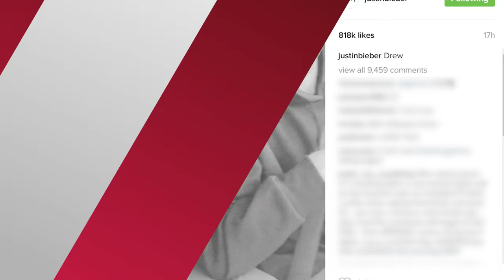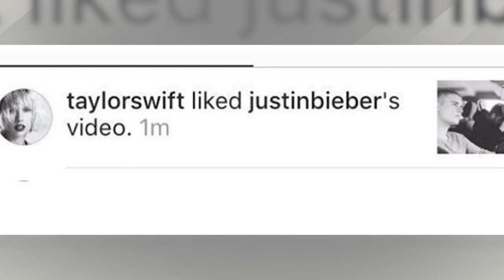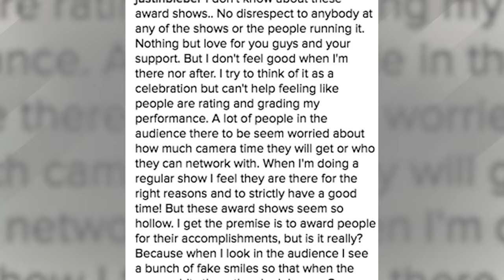Justin Bieber Sings Old School "Teardrops On My Guitar" & Gets Taylor's Approval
Justin Bieber is jamin out to our girl, and his former arch nemesis Taylor Swift, singing one of her throwback jams in his car just yesterday!!!
Justin’s had a hard couple of weeks, and it seems he’s letting tear drops fall all over his acoustic guitar.
Moments after Justin went off about award shows… (well get to that in a minute) he posted some videos that I AM LIVING FOR of him and his former SWAG coach turned friend Ryan Good of the two GETTING DOWN TO Taylor Swifts Throwback of a song… Teardrops on my guitar:
I mean, I get it… I too JUST want to chill with some mood music and maybe just sit down for a good cry, ya feel???

Interesting that he opted for such a throwback considering her recent banger of an album 1989, but honestly none of us are mad about the selection of song choice.

The first video remained caption less, and while it started with the two vibing along, Justin couldn’t help but sing the Corus, which brings us to the next video captioned Drew…
Any diehard Swiftie knows she wrote the song for her high school crush Andrew Hardwick, but let’s be real Justin’s middle name is also “Drew” so it seems fitting none the less.

It’s also interesting, seeing that Justin and Taylor haven’t had the brightest past, because Taylor was ALWAYS publicly team Selena, you know, in all of the Jelena DRAMA, but maybe he’s past it…and seemingly she is too, because fans were quick to notice AND screenshot Taylor who actually liked the video on Instagram. SWOONNNNN… Maybe now, Justin can be a part of Taylor’s SQUAD.

These instagram videos are coming right after he lashed out at the “hollowness” of award shows… He won ‘top male artist’ at Sunday nights BBMAs and basically gave no speech at all… He then posted this random photo with his thoughts about the award shows saying QUOTE:

"These award shows seem so hollow," he wrote. "I get the premise is to award people for their accomplishments, but is it really? Because when I look in the audience I see a bunch of fake smiles so that when the camera hits them they look happy. Sure there are people truly proud of others so I don't want to knock them I'm just looking at the vast majority."

I’ll just leave that right there for you…
ANYWAYSSSS, I’ll stop talking and let all of y’all take over… let me hear what you’re thinking in the comment section below, don’t forget to subscribe, THEN you can click right here to check in with Justin’s performance at the 2016 Billboard Music Awards this past Sunday night… I’m Ryland Adams @RylandAdams on Instagram, thanks for HANGING, see YOU SOON!